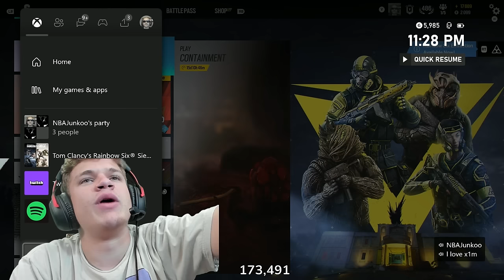JYNXZI & XIM TEAM UP?! (HEATED)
Jynxzi & Xim vs. RicciFPS & Ioah

Xim's socials